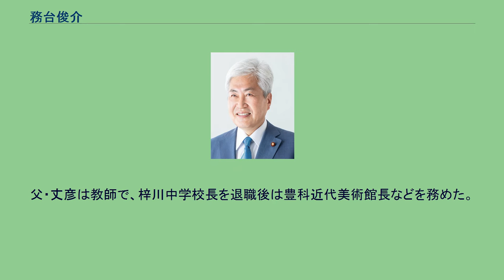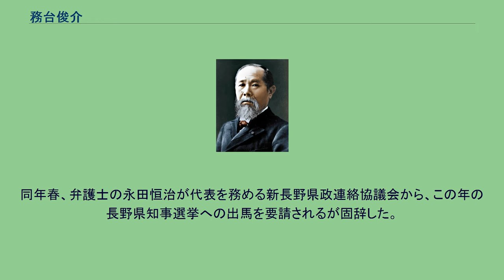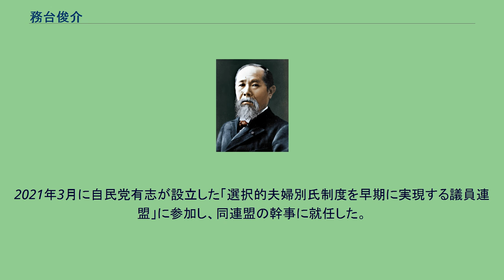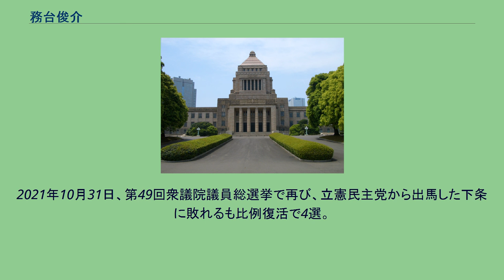務台俊介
務台 俊介（むたい しゅんすけ、1956年7月3日 - ）は、日本の政治家、行政学者。
自由民主党所属の衆議院議員（4期）、環境副大臣兼内閣府副大臣。
元総務省官僚。
元内閣府大臣政務官兼復興大臣政務官。
神奈川大学教授（休職中）。
本名（厳密には戸籍上の表記）は務䑓 俊介。
長野県南安曇郡三郷村（現・安曇野市）出身。
父・丈彦は教師で、梓川中学校長を退職後は豊科近代美術館長などを務めた。
長野県松本深志高等学校を経て、1980年に東京大学法学部（西尾勝ゼミ）を卒業し、旧自治省入省（財政局準公営企業室兼大臣官房総務課）。
入省後は旧自治省勤務のほか、広島県地域整備課、外務省経済協力局などを経て、1985年4月 群馬県総務部行政管理課長、1986年4月 群馬県企画部地域振興課長、1988年 群馬県総務部財政課長、1990年 自治省行政局公務員部福利課長補佐、1992年 自治省財政局調整室長補佐、1993年7月 自治省税務局府県税課課長補佐、1994年4月
自治省税務局企画課課長補佐、1995年1月 自治省税務局企画課理事官、同年6月 自治省大臣官房総務課理事官、1997年 茨城県総務部次長、1998年 茨城県総務部長、2000年 自治省大臣官房企画官兼総理府地方分権推進委員会事務局参事官、2001年 消防庁防災課長、安全保障会議事務局参事官、2004年 総務省自治財政局調整課長に就任。
2006年、総務省大臣官房参事官に就任。
同年春、弁護士の永田恒治が代表を務める新長野県政連絡協議会から、この年の長野県知事選挙への出馬を要請されるが固辞した。
2007年 財団法人自治体国際化協会ロンドン事務所長などを務め、2008年 退官。
2009年8月30日の第45回衆議院議員総選挙で長野2区より自由民主党公認・公明党推薦で立候補するも、現職の下条みつ（民主党公認・国民新党推薦）に敗れ、落選。
2010年4月より神奈川大学法学部自治行政学科教授（現在・休職中）。
2012年12月16日の第46回衆議院議員総選挙に、再度長野2区より自民党公認・公明党推薦で立候補し、前回敗れた下条らを破り初当選。
2014年12月14日の第47回衆議院議員総選挙で長野2区で再選（2期目）。
2016年8月から第3次安倍第2次改造内閣で内閣府大臣政務官（海洋政策・領土問題、行政改革、規制改革、消費者・食品安全、死因究明等）兼復興大臣政務官を務めた。
2017年10月22日の第48回衆議院議員総選挙で、長野2区で下条みつに敗れたが比例北陸信越ブロックで当選（3期目）。
2021年3月に自民党有志が設立した「選択的夫婦別氏制度を早期に実現する議員連盟」に参加し、同連盟の幹事に就任した。
2021年10月31日、第49回衆議院議員総選挙で再び、立憲民主党から出馬した下条に敗れるも比例復活で4選。